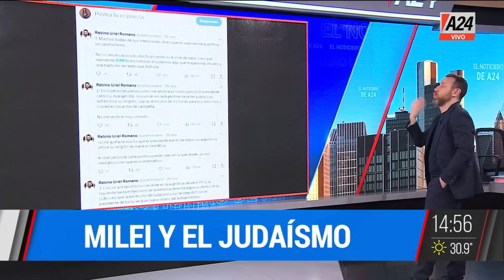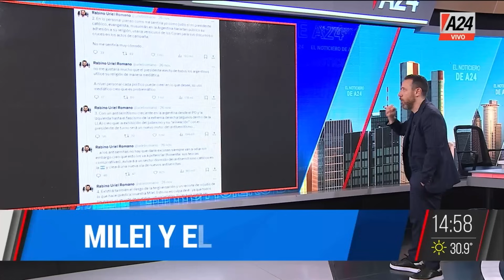🕍 Javier Milei y el judaísmo: "Hay que evitar subestimar a Milei"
📝 La agenda del presidente electo en Nueva York incluirá visitar la tumba de Menachem Mendel Schneerson, uno de los rabinos más influyentes del siglo XX y tener reuniones de trabajo en Washington, aunque se prevé que podría tener acercamientos al Fondo Monetario Internacional (FMI).